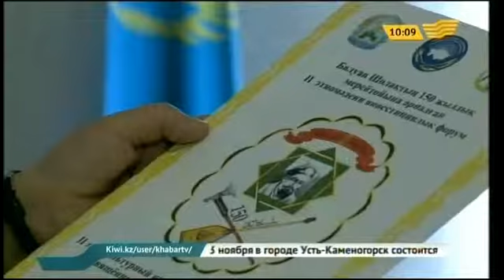В Омске выросло число совместных предприятий